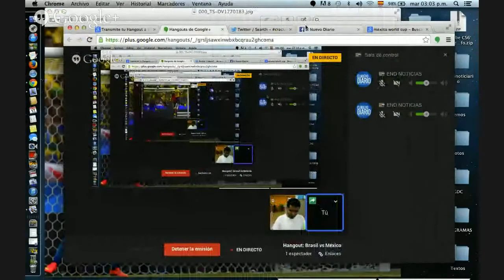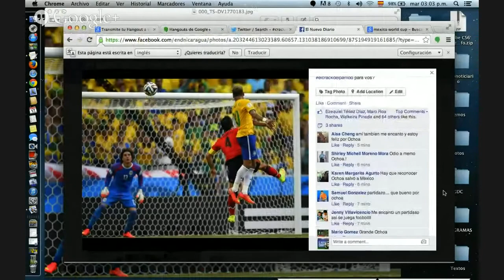Hangout: Brasil vs México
Comentarios, elección del crack del partido y transmisión en vivo con los mexicanos residentes en Nicaragua.